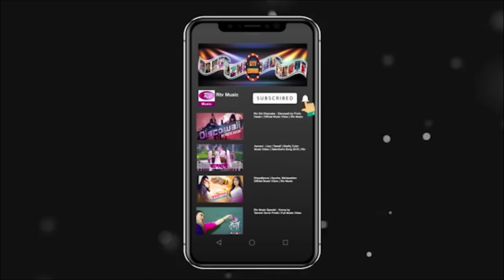Keu Shukhi Noy By Shafin Ahmed | Tribute to Ayub Bachchu | Music Station | Rtv Music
- Team RTV